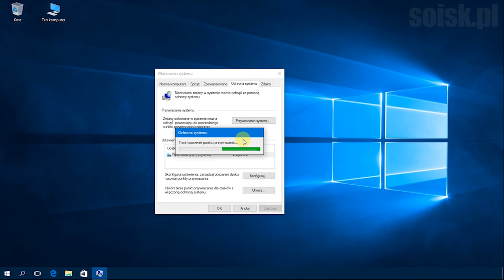Windows 10: Tworzenie punktu przywracania.